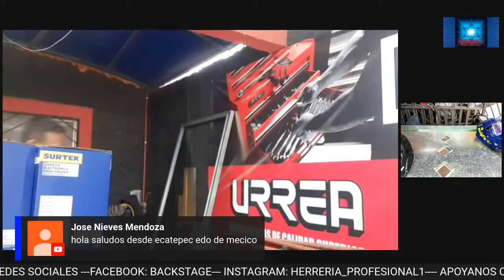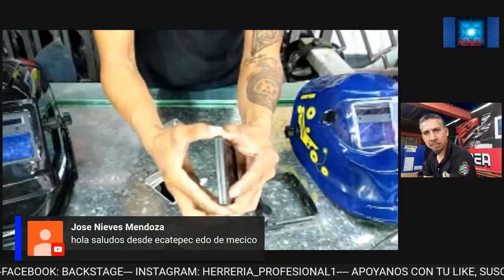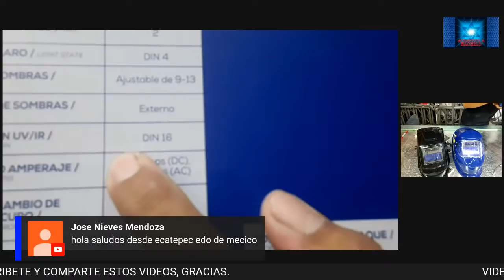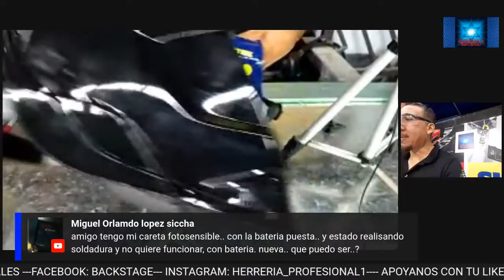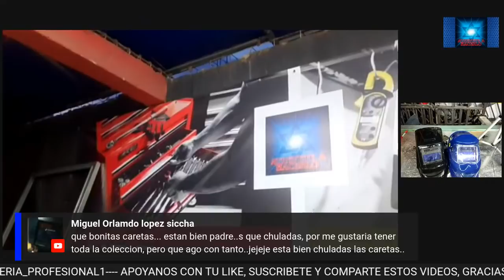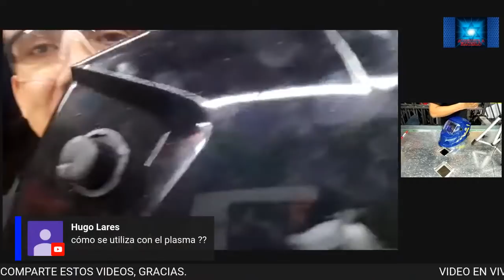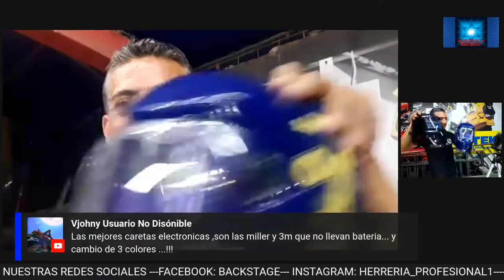Caretas para soldar, la explicación más completa!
Buen día.
Te comparto  en este video temas para prolongar la vida útil de estas herramientas  y sepas como elegir uno de estos equipos para tu taller.

Modelos de las caretas:
CSS01
CSS02

EXPOJCAMACHO